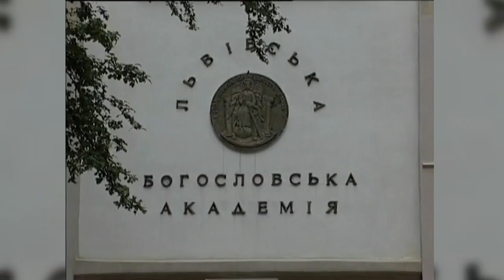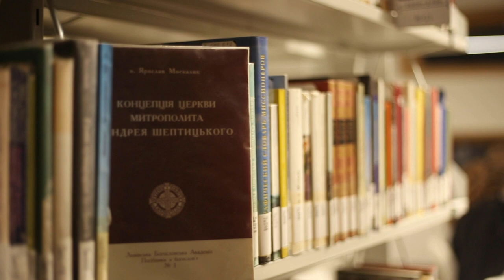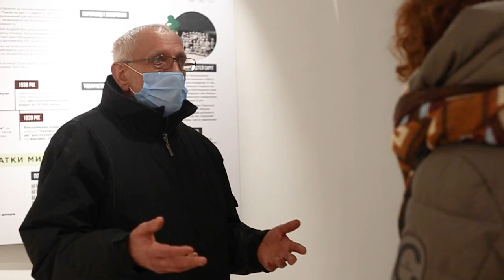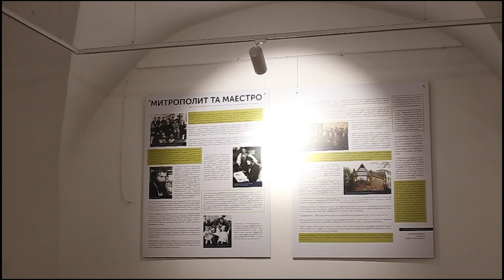Metropolitan Andrey Sheptytsky and Ukrainian Catholic University in Lviv